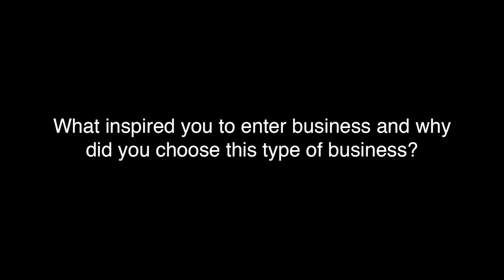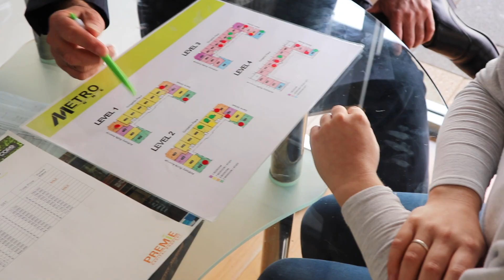'Back in 5' with James Milligan - Premier Properties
This month for 'Back in 5' I caught up with Rick from Premier Properties.